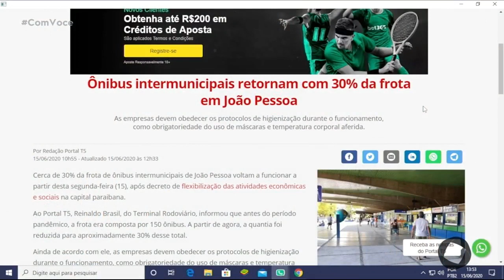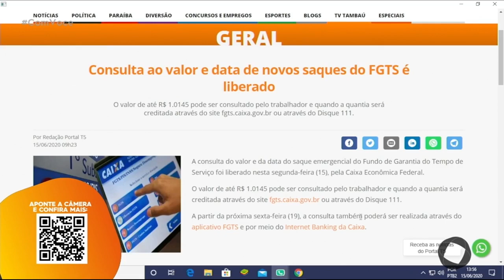Com Você - Minuto T5 - 15 06 2020